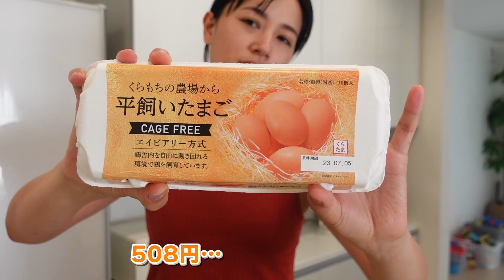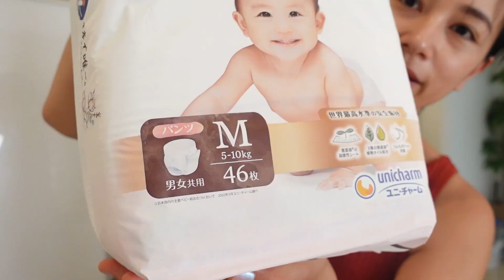【スーパーはしご購入品】からの今日こそ夫に出来立てを食べさせたい【リベンジ夕飯作り】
高橋ユウのYouTube へようこそ。
今回は晩御飯作りです。
InstagramのストーリーにUPしたら沢山の方からレシピを教えて欲しいとコメントいただきました、
ぜひ、みなさんのアレンジも取り入れながら真似してみてください😊

・高橋ユウオフィシャルブログ
HOPEACE SMILE